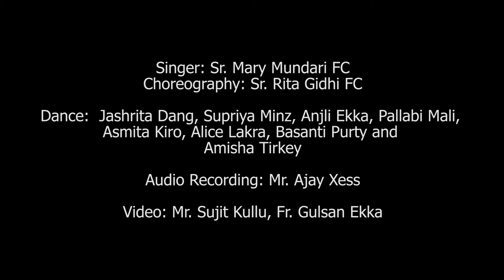Jag Ki Janani | Marian Devotional Song | Fr. Gulsan Ekka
री. जग की  तू जननी हे माता  मरिया
आये हैं तेरे चरणों में
रक्षा तू करना सदा तू  हमारी
येसु की माँ  तू मेरी प्यारी माँ

1. येसु के संग, साथ चला माँ
मेरे संग सदा तू चलना
साथ देना ओ मेरी माँ

2. पूरी होती तेरी आर्जी ओ माँ
प्रार्थना करना मेरे लिए माँ

3. सारे जगत की तू रानी माँ
हम को बचाना (हर)पापों से माँ

Lyrics: Fr. Gulsan Ekka
Singer: Sr. Mary Samad FC
Choreography: Sr. Rita Gidhi
Dance: Candidates (Daughters of the Cross)
Audio Recording: Mr. Ajay Xess
Video: Mr. Sujit Kullu and Fr. Gulsan Ekka
Editing: Fr. Gulsan Ekk

Special Thanks to:
Fr. Emlus Tete, Fr. Bhushan Bara, Fr. Aldrin Tirkey
Daughters of the Cross, Hamirpur.

if YOU LIKE THE SONG PLEASE SHARE WITH YOUR FAMILY AND FRIENDS.
Note: DO NOT REPRODUCE THE SONG IN ANY FORM.

THANKS.